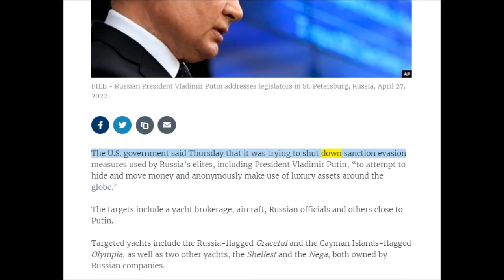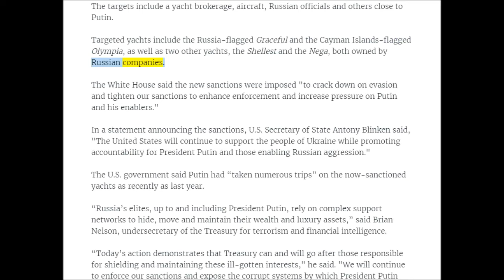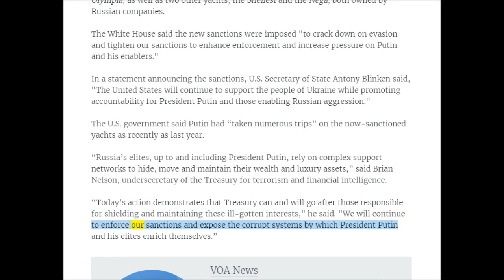英語ニュース読み上げ 20220602 US Announces More Sanctions on Russian Elites